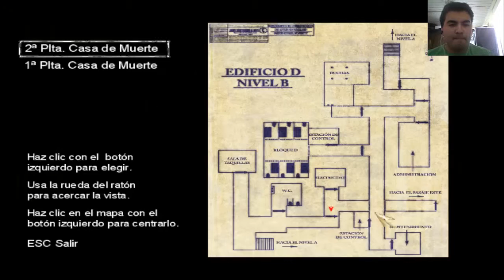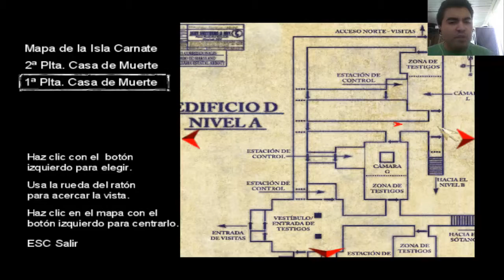The Suffering 1 - Español Parte 2: El Pabellon De La Muerte...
Hola chicos, hoy les traigo un nuevo gameplay de The Suffering 1 prison is hell, este juego de terror y disparos, espero que lo disfruten saludos y  por favor suscriban se.